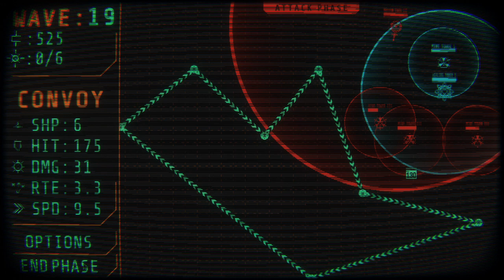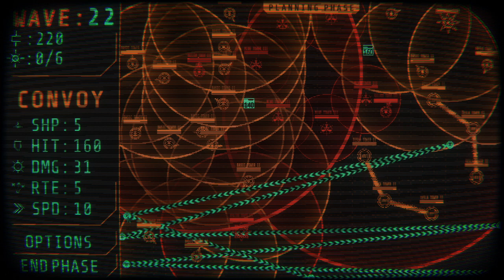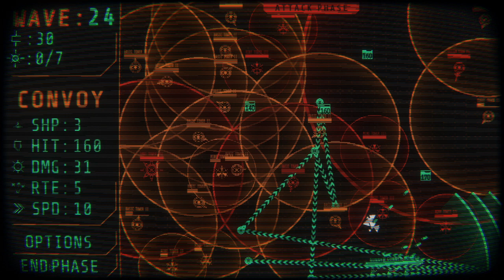T.A.G.: Tower Attack Game. 41 waves, 16,130 credits, 481 towers of DOOM!!!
Well, not up to my former high score of 61 waves, but this also was a lot of sweeping the front porch and upgrading things pertaining to DPS essentially.